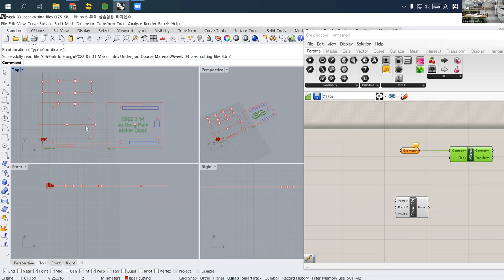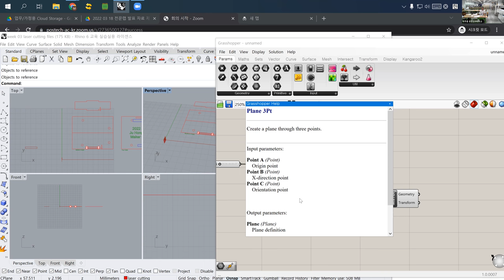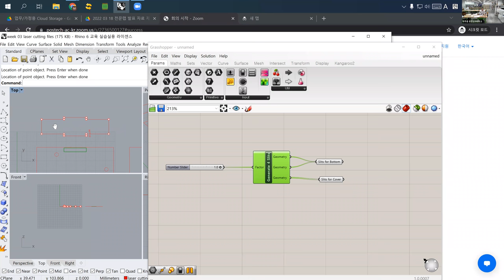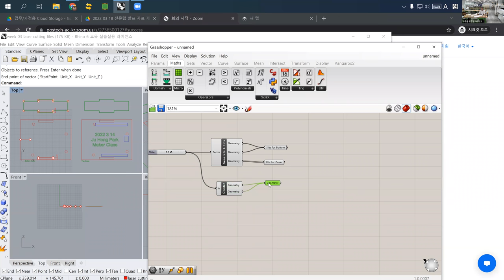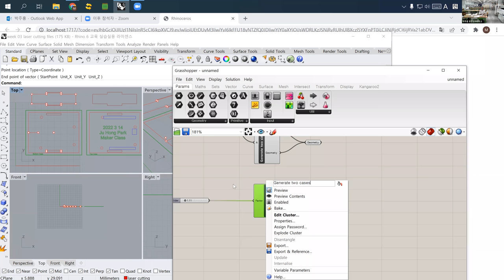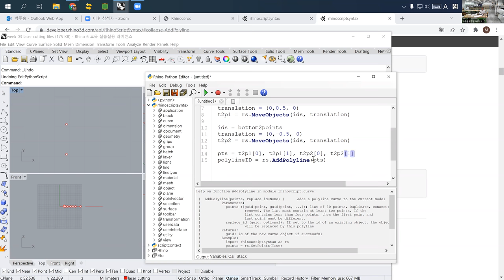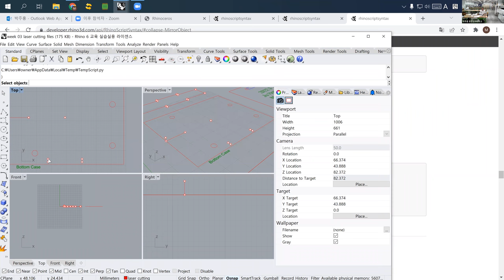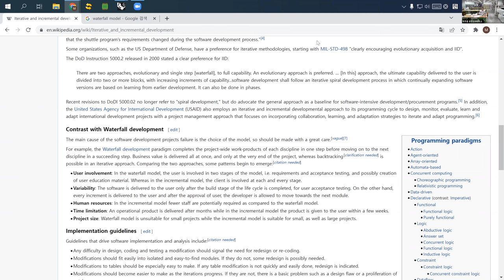POSTECH Maker Intro Week 5 Laser Cutting with Grasshopper